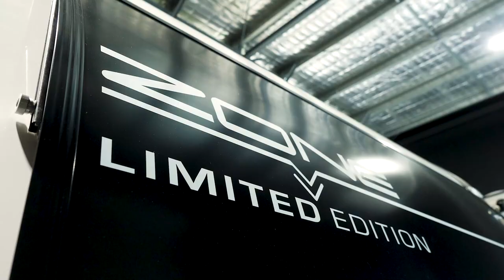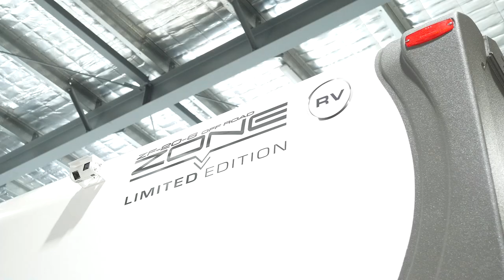Zone RV factory announcement | Invest Sunshine Coast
Sunshine Coast Mayor, Mark Jamieson, announces Zone RV's plans to expand into a new advanced manufacturing facility at Coolum Eco Industrial Park. Set to create 124 new positions and projected to inject $31 million into Sunshine Coast economy.